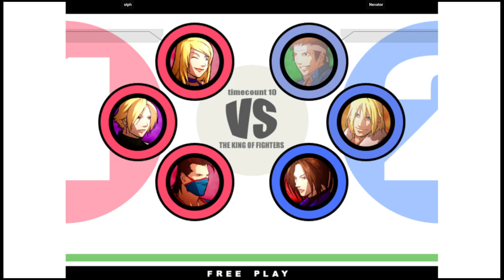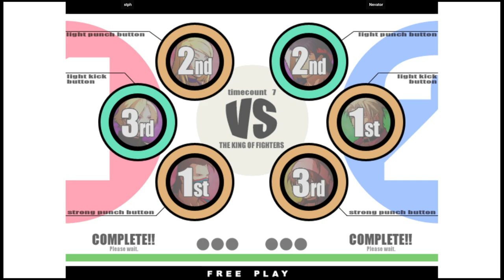KOF XI | stph VS Nevator | 🇧🇷🇧🇷 Fightcade2